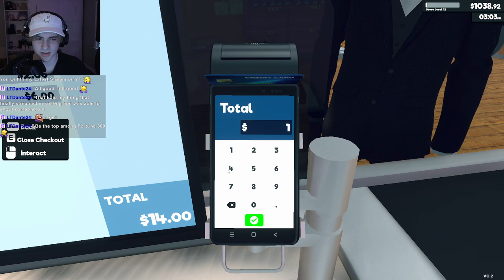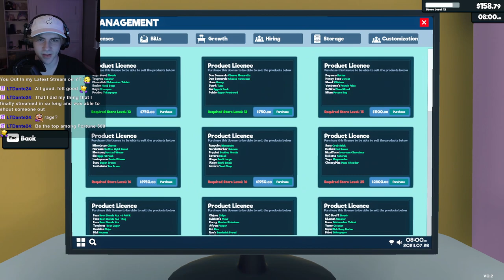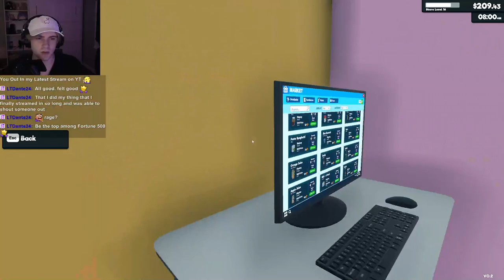showing Beff Jezos no mercy (SuperMarket Simulator - P.2)